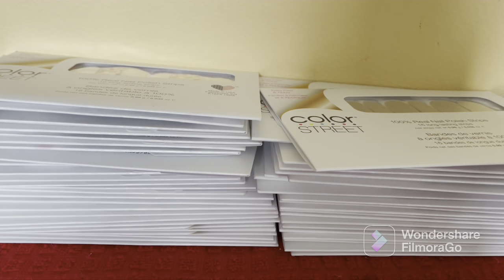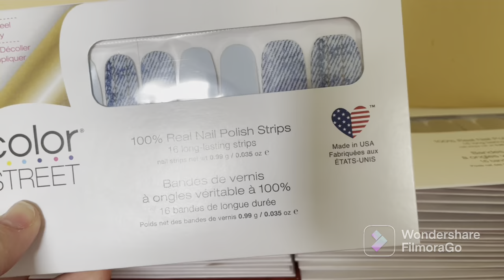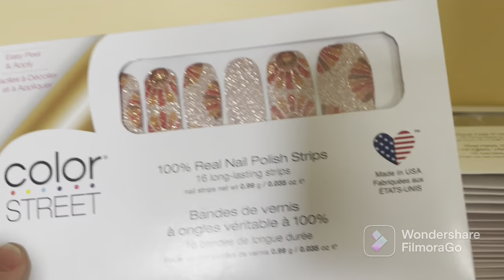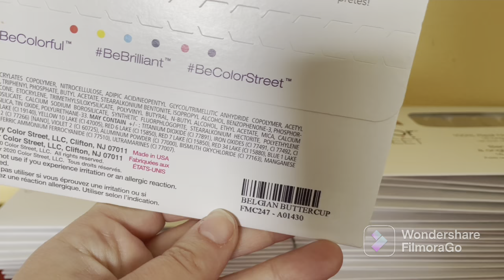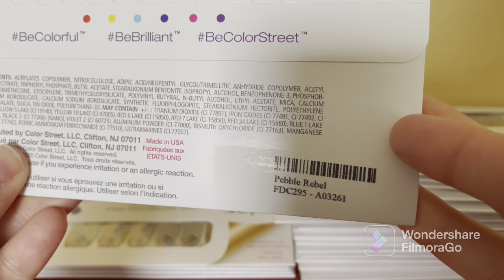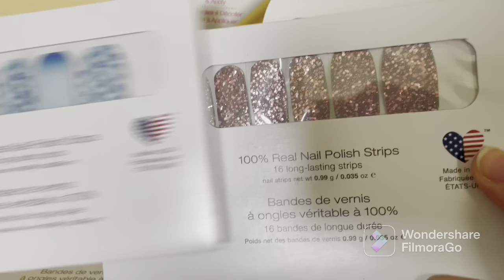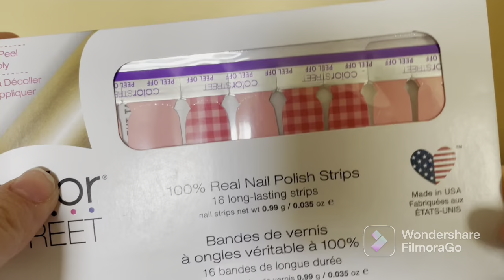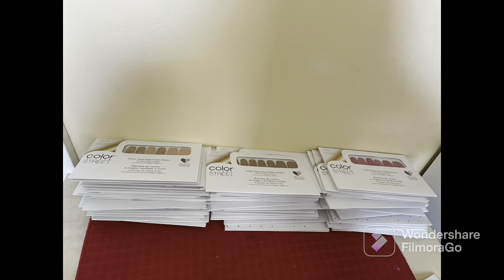ColorStreet stock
ColorStreet. Stock. Showing how much I have. And how many I have. Pretty. Cute. Amazing designs. Colors.